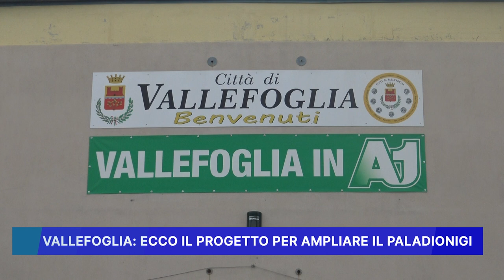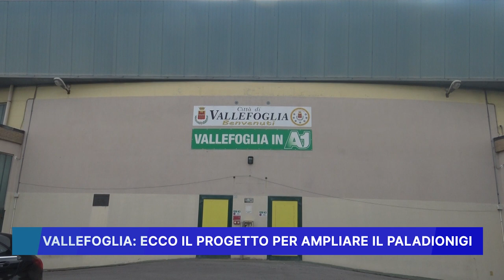VALLEFOGLIA: ECCO IL PROGETTO PER AMPLIARE IL PALADIONIGI